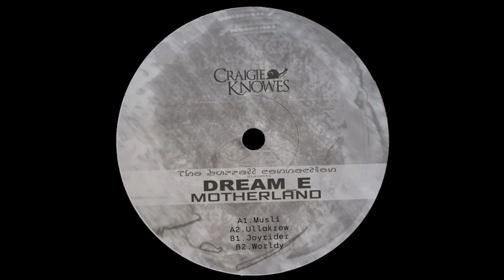Dream_E – Worldy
Ep Motherland
Label Craigie Knowes
Year 2022
Genre Electronic
Style Acid, Electro, Leftfield, House, Techno